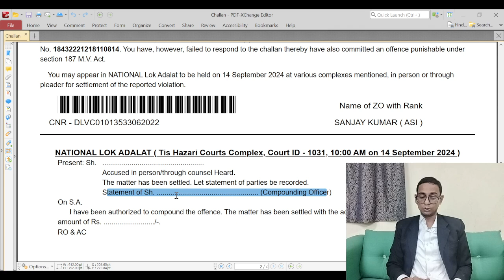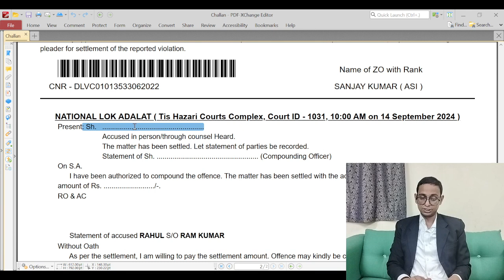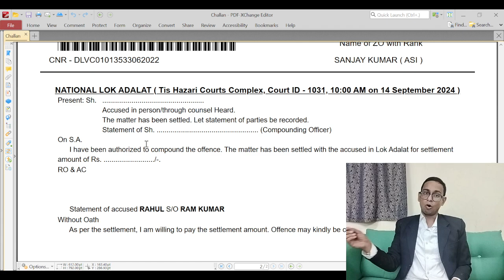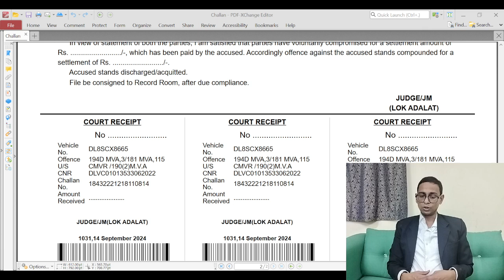What to speak in Lok Adalat for traffic challan settlement ? Step by Step Guide